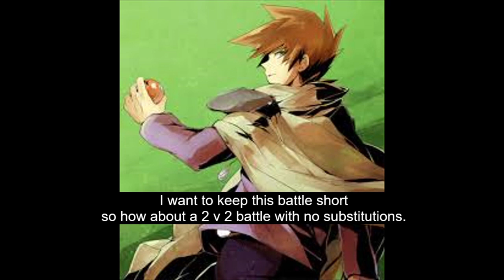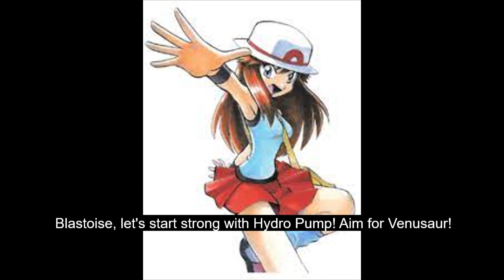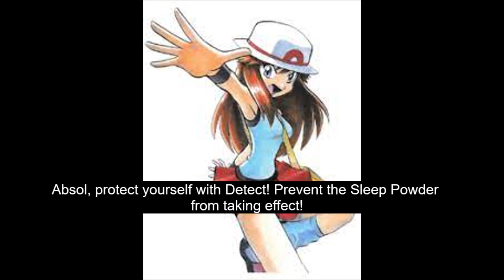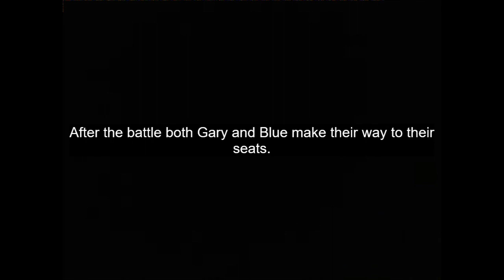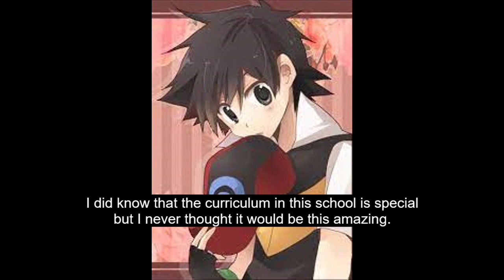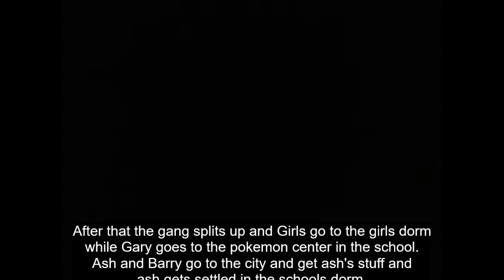Pokemon Dark Order Ep2